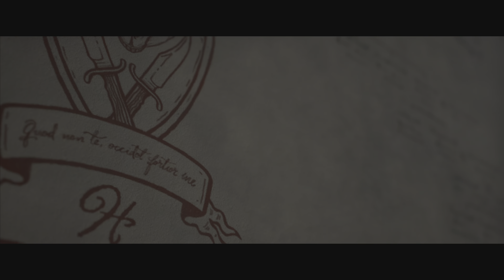THE QUARRY - Best Ending, Everyone Dead EPILOGUE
THE QUARRY - Best Ending, Everyone Dead  best Game play in 4K HDR .

the quarry end
the quarry ending
the quarry ending song
the quarry ending explained
the quarry end credits scene
the quarry ending everyone lives
the quarry ending scene
the quarry ending podcast
the quarry ending not killing silas
the quary ending song streamer mode
the quarry ending daydream believe
the quarry gameplay
the quarry gameplay
the quarry gameplay trailer
the quarry gameplay multiplayer
the quary gameplay pc
the quarry gameplay ps5
the quarry gameplay ps4
the quarry gameplay malayalam
the quarry gameplay full
the quarry gameplay in hindi
the quarry gameplay radbrad
the quarry game
the quarry gameplay
the quarry game
the quarry gameplay pc
the quarry game trailer
the quary gameplay ps5
the quarry game review
the quarry game movie

All gaming videos on my channel are my original content which I create myself or record myself playing games then edit them in a way to enhance the viewers experience and provide best possible quality content.

I am constantly improving my editing so my audience can get the best walkthroughs to help them whenever they get stuck in a game